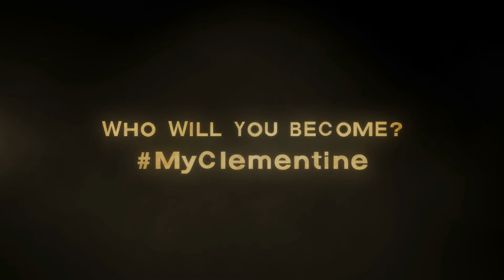The Walking Dead: No Going Back Let's play The Walking Dead #05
"The Walking Dead: Season 2" setzt die Geschichte Clementines fort.
Als Sequel zum Vorgänger (TWD - Season 1 / Game of the Year 2012) wird die eigene Moral und der Instinkt zu überleben auf eine harte Probe gestellt. Während unter freiem Himmel und in jedem Haus damit gerechnet werden muss auf die gefrässigen Monster zu treffen, stellt sich die einfache Frage: "Was kann ein kleines Mädchen in dieser Welt tun, um in dieser Welt zu überleben und das nicht nur von der sprichwörtlichen Hand im Mund?"
Die Entscheidungen, welche in Season 1 und 400 Days getroffen wurden, spielen hier ein tragende Rolle.
► Let's play "The Walking Dead - No Going Back'"
PROJEKT "FORYOU"

GAME2GETHER

Folge "The Walking Dead - Season 2" auf Game2Gether.de!

► Spielsystem:
3xSSD HDD á 250GB
Windows 8 64-bit
► Aufnahmeprogramme:
► Video-, Bild- und Tonbearbeitung:
- Adobe Photoshop